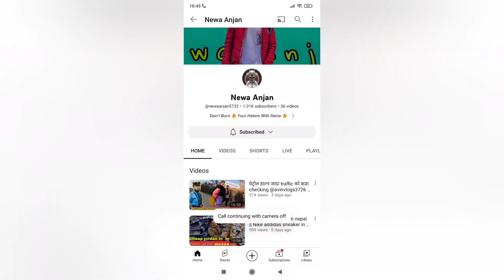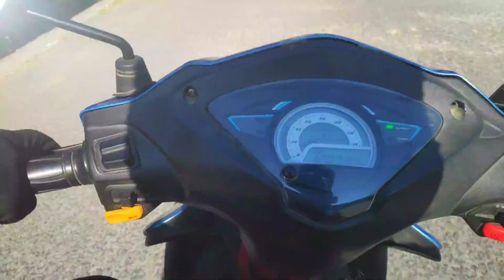DOUBLE WHEELI ON SCOOTER 🛵// PRANK NARAMRO SANGA VAYO ❤️😡😡